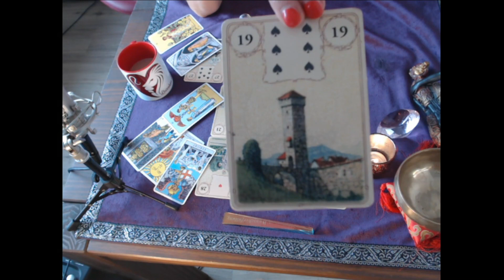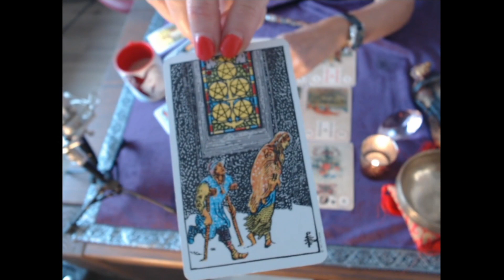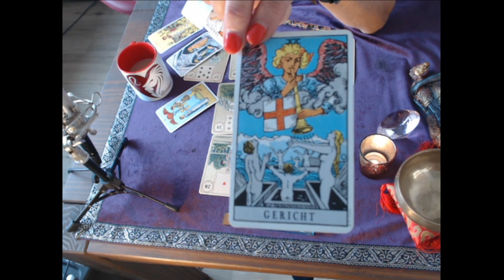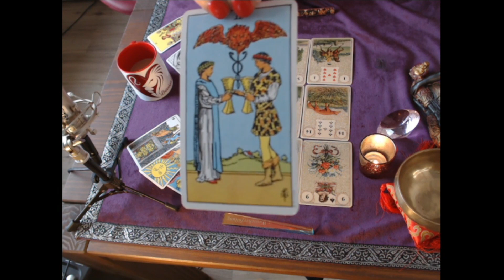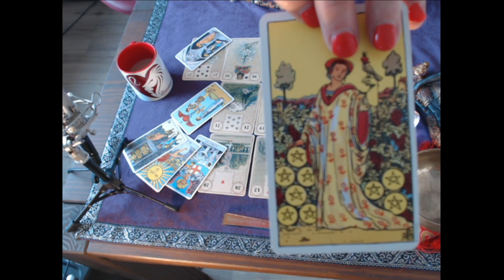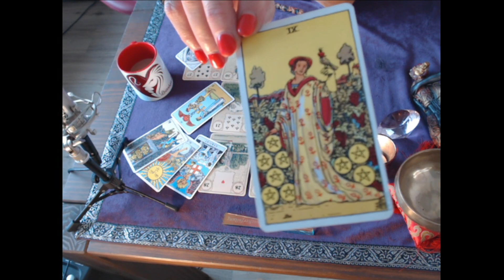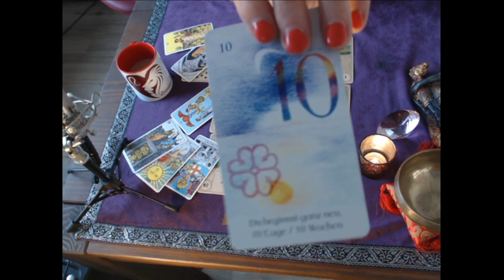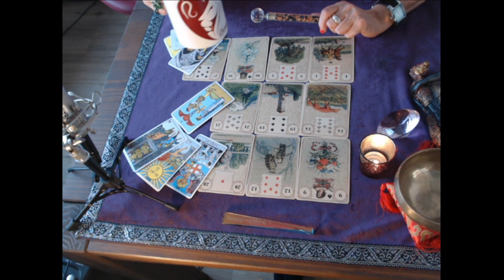Fische Mai 2021 - Diese Trennung ist falsch!/Löwenherz Orakel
Dieses ist eine allgemeine Legung und bezieht sich auf die kollektiven Energien.
Du kannst aber musst nicht damit in Resonanz gehen.